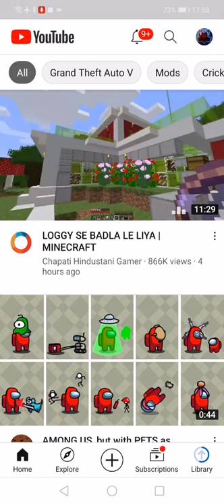Reaction The Chapati bhai